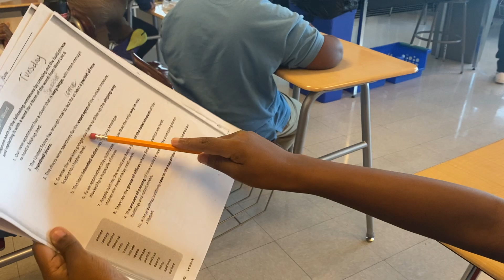WW Partner Work